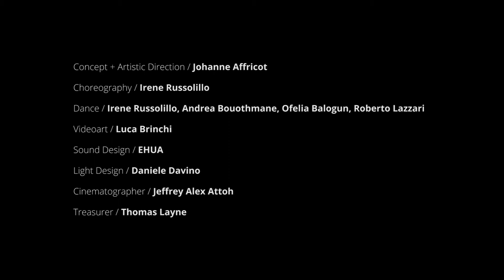MIRRORStheShow | Luca Brinchi | Contemporary Dance Videoart | GRIOTmag -LITcult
Luca Brinchi is a visual artist, theatre director, multimedia theatre scenographer and digital set designer. He is one of the founders of the artistic collective Santasangre.

"The video element isn’t perceived as a background element, a sort of scenography, but like something that blends with all the other means of expression that are used in the show.
In Mirrors, [...] the video installations are an extension of the choreography, something that strengthens and enhances what happens on stage. So, the main feature in all the videos is the human body, as the one and only element."

🇪🇹 28th May – Istituto Italiano di Cultura Addis Abeba
🇿🇦 2nd June – University of Johannesburg Arts & Culture
🇸🇳 8th June - Theatre National Daniel Soranono
* * * M I R R O R S * * *
is produced by GRIOT Italia/GRIOT and by the cultural association LIT [LitCult] in partnership with the Italian Ministero degli Affari Esteri e della Cooperazione Internazionale Istituto Italiano di Cultura Addis Abeba, Istituto Italiano di Cultura di Pretoria, IstitutoItalianodiCulturaDakar for the ItaliaCultureAfrica programme.